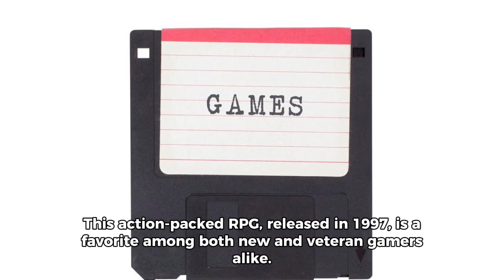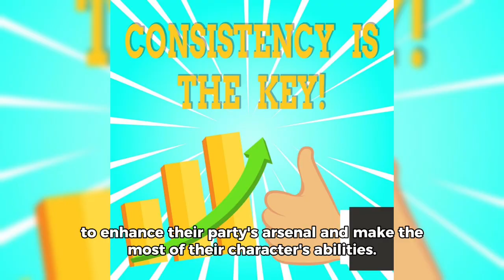Ffvii remake positive review by Capcut AI